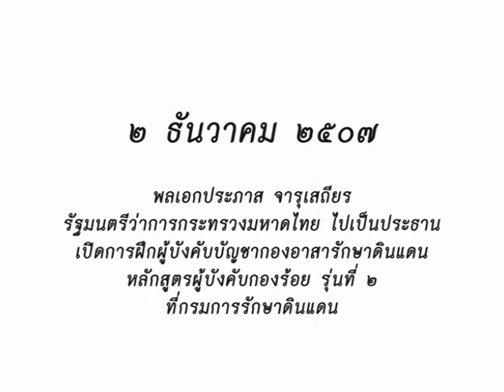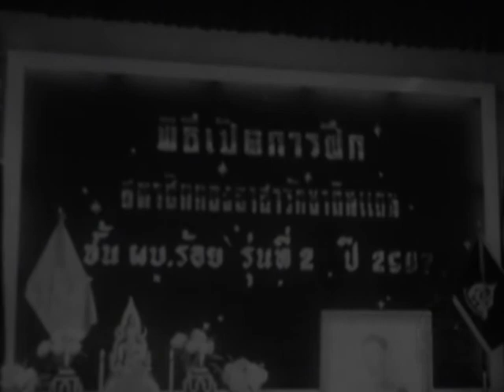วันนี้ในอดีต ๒ ธันวาคม ๒๕๐๗ เปิดการฝึกผู้บังคับบัญชากองอาสารักษาดินแดนหลักสูตร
พลเอกประภาส จารุเสถียร รัฐมนตรีว่าการกระทรวงมหาดไทย
ไปเป็นประธานเปิดการฝึกผู้บังคับบัญชากองอาสารักษาดินแดน
หลักสูตร ผู้บังคับกองร้อย รุ่นที่ ๒ ที่กรมการรักษาดินแดน

ที่กรมการรักษาดินแดน เมื่อเวลา ๙ นาฬิกา วันที่ ๒ ธันวาคม ๒๕๐๗
พลเอกประภาส จารุเสถียร รองนายกรัฐมนตรีว่าการกระทรวงมหาดไทย
ได้ไปเป็นประธานเปิดการฝึกผู้บังคับบัญชากองอาสารักษาดินแดน
หลักสูตรผู้บังคับกองร้อยรุ่นที่ ๒ เมื่อรับการเคารพแล้ว ได้เข้าสู่ห้องพิธี
และได้จุดธูปเทียนบูชาพระรัตนตรัย พลตรีบุญไชย บำรุงพงษ์ เจ้ากรม
การรักษาดินแดนรายงานเสนอประธานว่า กระทรวงมหาดไทยได้ก่อตั้ง
กองอาสารักษาดินแดนขึ้นเมื่อวันที่ ๑๐ กุมภาพันธ์ ๒๔๗๙ ให้เป็นส่วนหนึ่ง
ของกรมการปกครอง กระทรวงมหาดไทย นอกจากจะเป็นประโยชน์ในด้าน
พลเรือนแล้ว ยังมีความมุ่งหมายหลักอีกประการหนึ่ง คือต้องการให้มี
ความรู้ในกิจการทหารพอสมควร เพื่อปฏิบัติและสนับสนุนร่วมกันกับการ
ปฏิบัติของทหารในยามสงครามให้ได้เป็นผลดีอีกด้วย การเปิดการฝึก
ผู้บังคับบัญชากองอาสารักษาดินแดนครั้งนี้ กรมการรักษาดินแดน
ได้รับอนุมัติจากกองทัพบกแล้ว

กล่าวเปิดการฝึกว่า ขอต้อนรับผู้บังคับบัญชากองอาสารักษาดินแดน
ทุกคนที่เข้ามารับการฝึกครั้งนี้ด้วยความยินดี และเต็มใจอย่างที่สุด
ที่ทุกคนจะได้มาร่วมชีวิตอยู่ในกองทัพบก แม้ว่าจะเป็นระยะเวลาอัน
จำกัดก็ตาม ก็มั่นใจว่าทุกคนจะได้ประสบความสำเร็จในการฝึกและ
ในการศึกษาเป็นอย่างดีเช่นเดียวกับรุ่นที่แล้ว แล้ว
พลเอกประภาส จารุเสถียร รัฐมนตรีว่าการกระทรวงมหาดไทย ได้ทำ
พิธีเปิดการฝึกผู้บังคับบัญชากองอาสารักษาดินแดน หลักสูตร
ผู้บังคับกองร้อยรุ่นที่ ๒ ซึ่งจะใช้เวลาฝึก ๖ สัปดาห์ ทั้งภาคหลักการ
และภาคปฏิบัติ ภาคปฏิบัติจะไปรับการฝึกที่จังหวัดกาญจนบุรี.

ภาพยนตร์นี้เป็นส่วนหนึ่งของโครงการภาพยนตร์ข่าว ๓๖๖ วันนี้ในอดีต
ฉลอง ๓๐ ปี หอภาพยนตร์ (องค์การมหาชน) ๒๕๒๗-๒๕๕๗